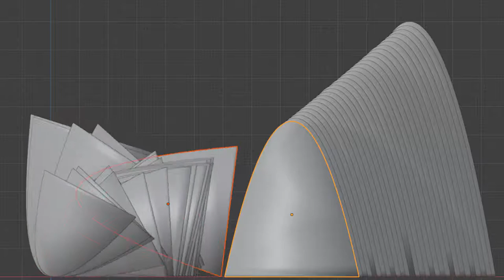How tall must a parabola be in order to roll and completely flip over? (Made in Blender 2.91)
This is a simulation built in Blender 2.91. Several instances of x^2 are shown but chopped off at varying heights. Initially they are all leaning ~1 degree to the right, and then gravity takes over. The two points are at their respective parabola's center of mass.

The parabolas roll friction free. Can you work out the precise minimum height needed to flip over on a non-slip surface? It involves center of mass,  arc length, and a lot of patience.

Forgive my n00b blender skills. This is my first physics simulation. I don't know why some of the parabolas lag behind the group. I played around with the simulation settings a bunch and couldn't figure it out. Also this simulation is affected by the "curvature" of the parabola, which is actually just very short line segments. I'm sure the accuracy of the simulation could be improved by a different meshing technique, but I'm just learning don't shoot me.